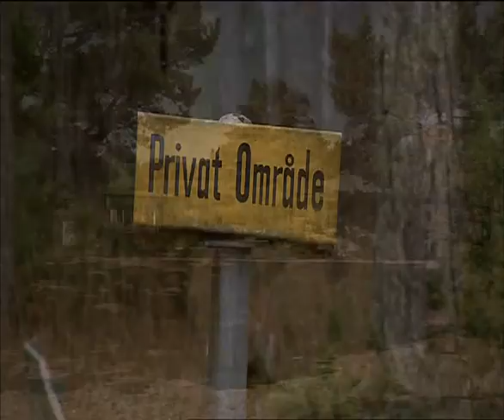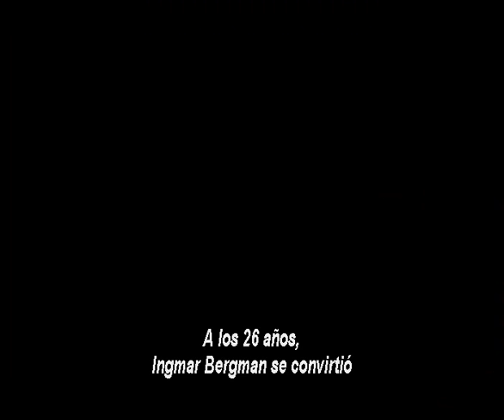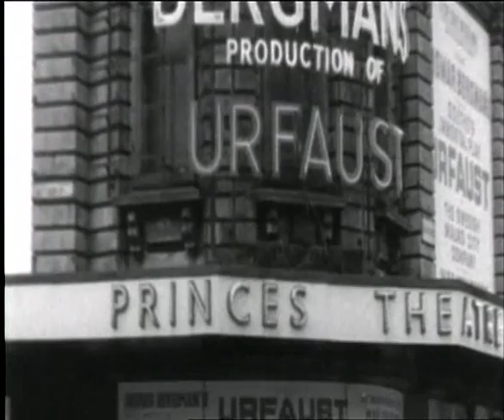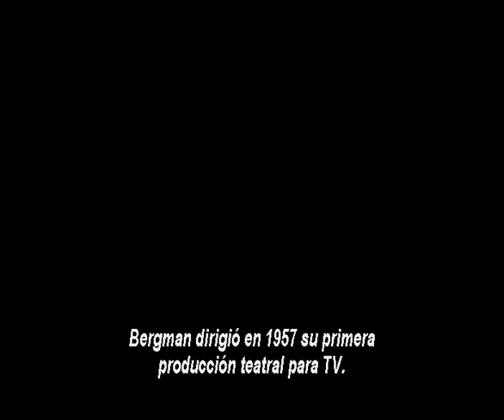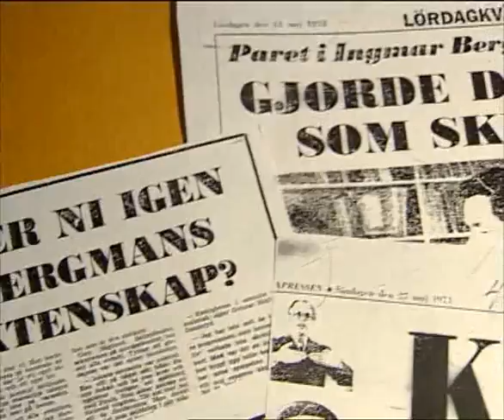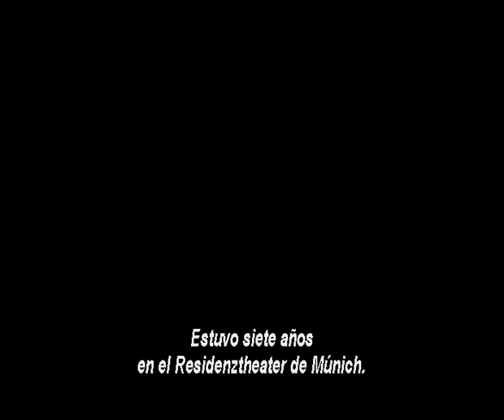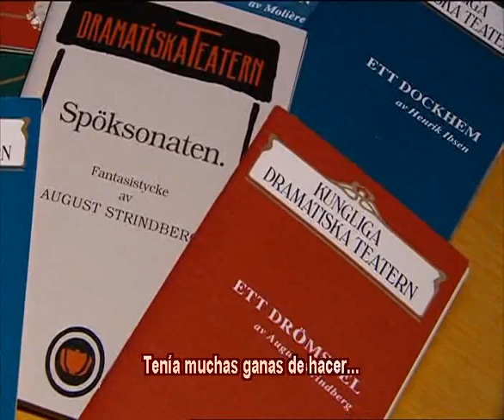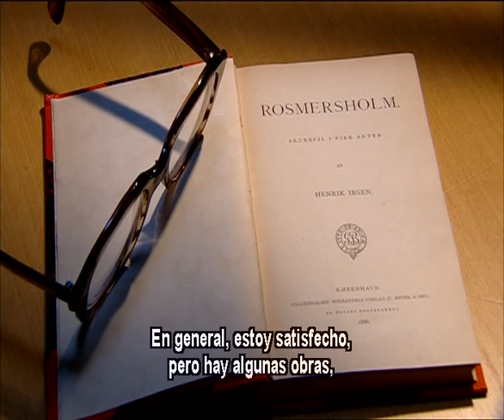"Bergman y el teatro", (Documental).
A punto de cumplir 86 años, el director de cine sueco Ingmar Bergman abrió por primera vez las puertas de su casa en la isla de Faro a los medios de comunicación, en un documental en tres partes estrenado por la cadena pública SVT 1. El documental retrospectivo, de 180 minutos, se divide en tres partes, que abordan las relaciones de Bergman con el cine y el teatro y su vida privada en Faro, la isla del mar Báltico a la que se retiró para siempre. Marie Nyreröd, una veterana periodista de la SVT y productora de la película, siguió varios meses a uno de los grandes creadores del siglo XX. Hablábamos del amor, la muerte, la infancia y sus demonios, pero también veíamos la televisión y paseábamos en bicicleta, recuerda la directora al diario Aftonbaldet .

Bergman y el teatro está dedicada a su otra gran pasión, que reconoce que le ha sido muy difícil dejar, y que asegura extrañar todos los días. En su antigua oficina en el teatro nacional sueco, el legendario Dramaten, enseña dónde se sentó la primera vez que acudió a ver una obra de teatro: tenía 12 años y volvió a casa con fiebre. De las más de 125 representaciones teatrales que ha dirigido a lo largo de su vida, recuerda los intensos seis años en el Stadsteater de Malmo (1952-58), con actores como Max von Sydow, Bibi Andersson e Ingrid Thulin, habituales también en sus películas. Allí empezaron sus colaboraciones para televisión como Escenas de un matrimonio, luego transformada en película, que provocó una conmoción en Suecia y le obligó a cambiar varias veces de teléfono para no convertirse en consejero matrimonial.